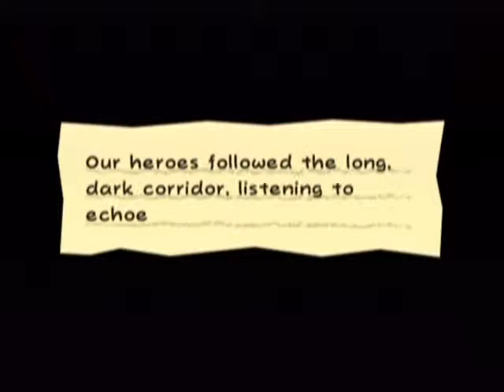Super Paper Mario Part 75